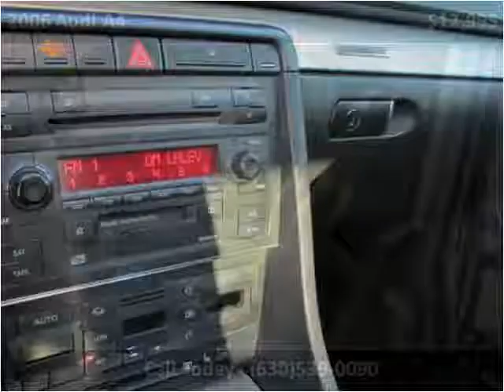2006 Audi A4 Used Cars Roselle IL